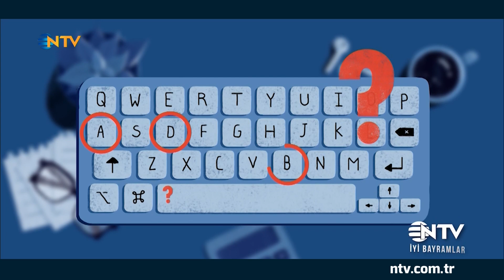NTV'den Herkese İyi Bayramlar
Saffet Üçüncü, en yeni motosiklet ve araba modellerini, fuarları ve otomobil dünyasının nabzını 0’dan 100’e de tutuyor!